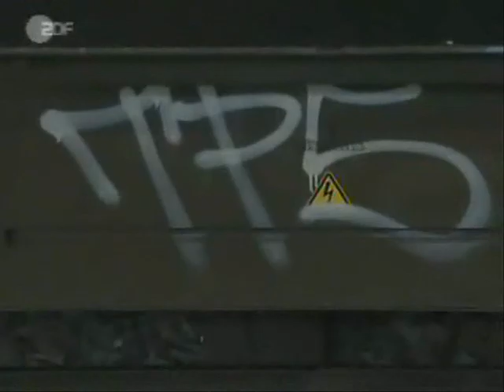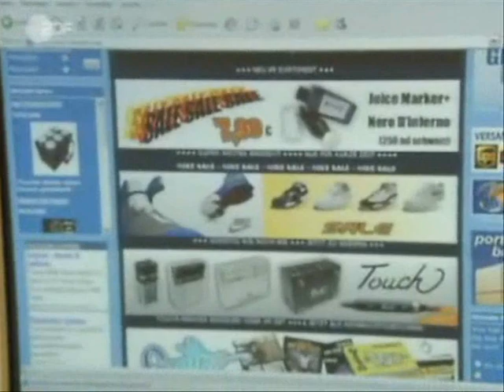Heute Journal GRAFFITI IN DEUTSCHLAND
Writer-Szene komt nach Deutschland.
Bericht während WM2006.